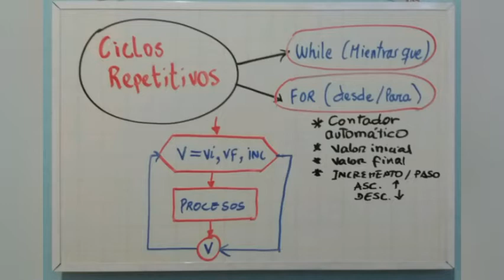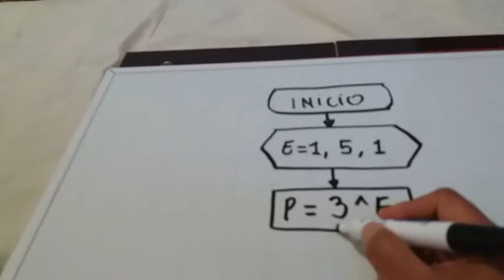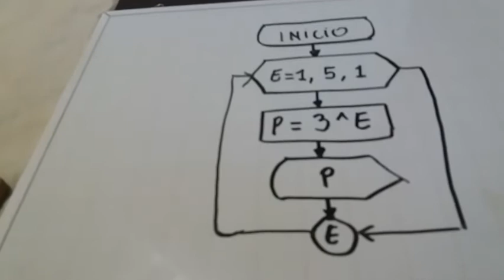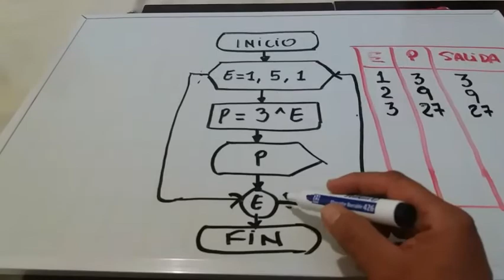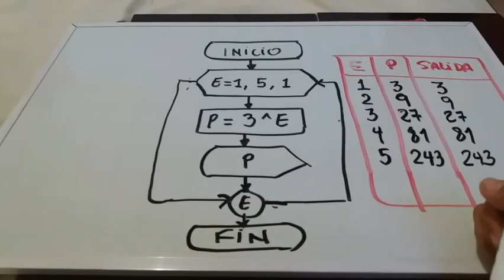Ciclo FOR (desde/para) - Definición y Ejercicio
Clase de Programación y Base de Datos para Primero Bachillerato en Informática